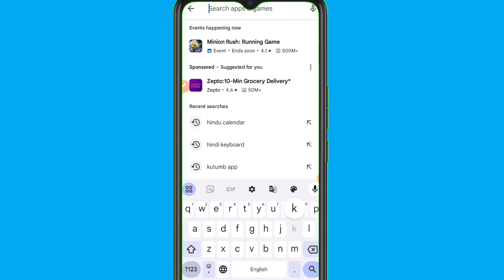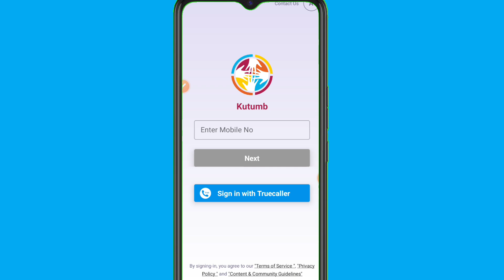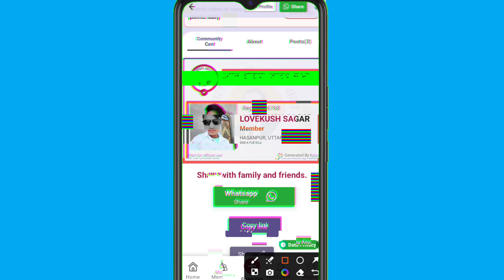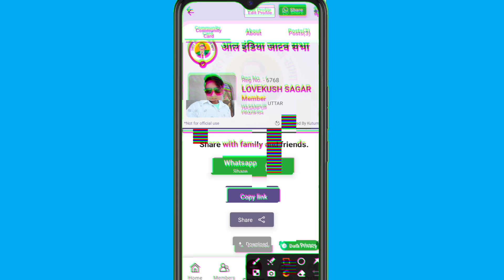मोबाइल से आल इंडिया जाटव सभा आईडी कार्ड कैसे बनायें 2024 | Jatav Saba ID card kaise banaye